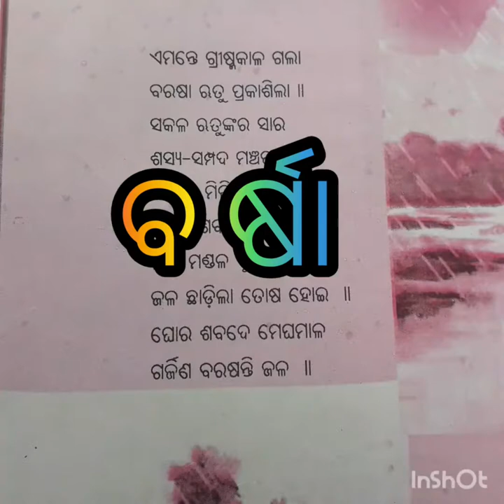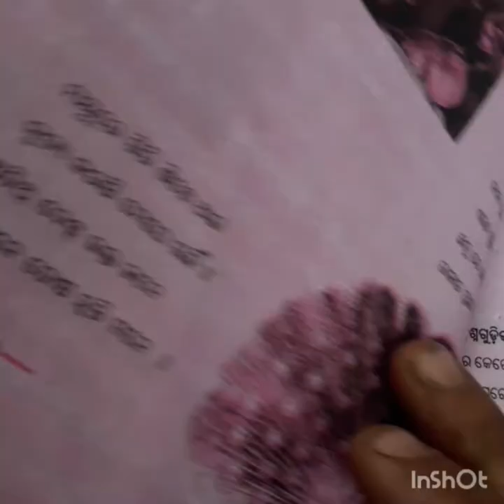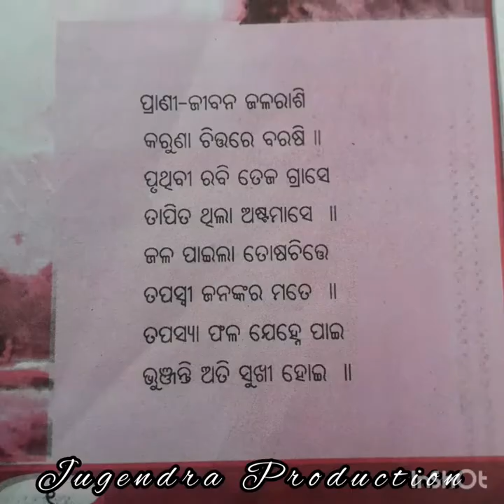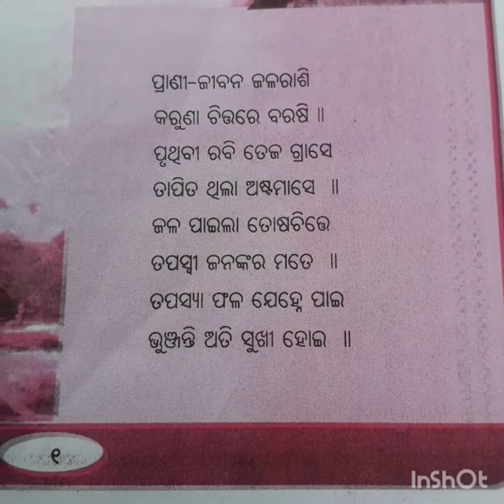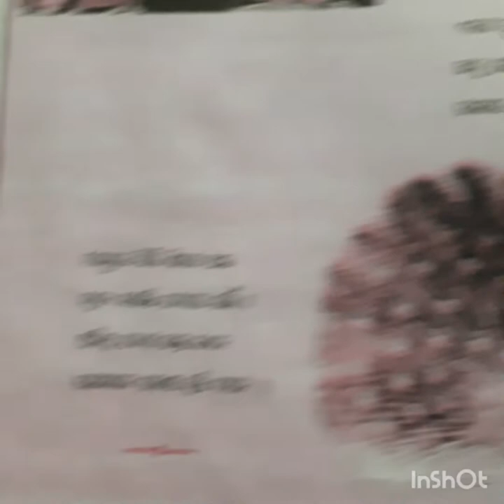Language Ama Sahitya //Class -6//Topic-Barsa//POET -Jagannath Das//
Language Odia //Ama Sahitya //Class-6th//Topic-Barsa //POET -Jagannath Das //